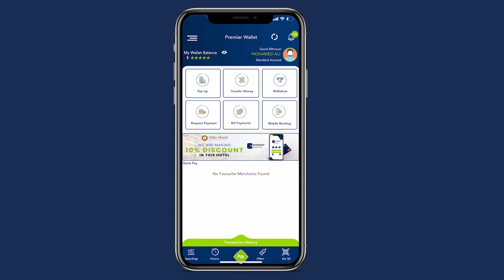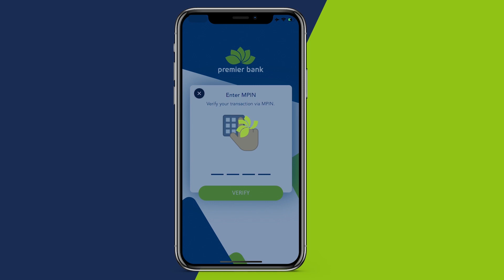Senator Dhag-dheer"Miisaaniyaddaan berri aan ansaxinno si sax ahna aan uga doodno"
Senator Dhag-dheer"Dooddaan waxaan u arkaan in lagu dhuminaayo xisaab xirkii laga rabay wasiirka,Miisaaniyaddaan berri aan ansaxinno si sax ahna aan uga doodno"